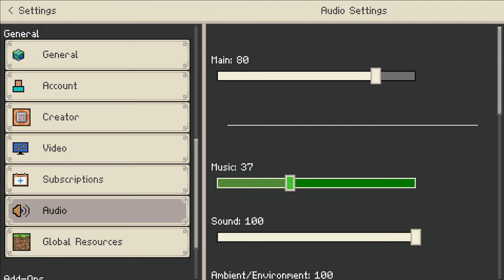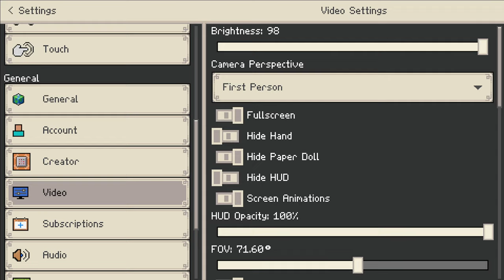This might change things | Sleepy.exe plays Minecraft part 4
In this video of sleepy playing minecraft. the three players: Sleepy, Hailey, and Gavin Find a massive cave under the village houses! thats not the best part, deep in the cave is something called the skulk! Sleepy has only heard about the warden and the damage it can do but has never faced it in combat in survival mode.